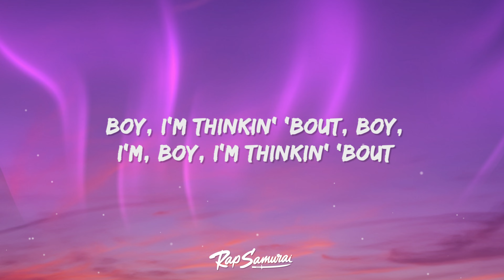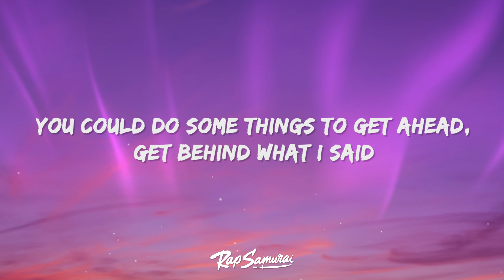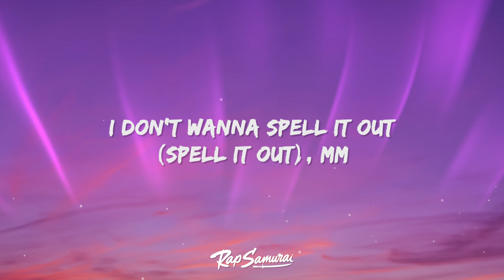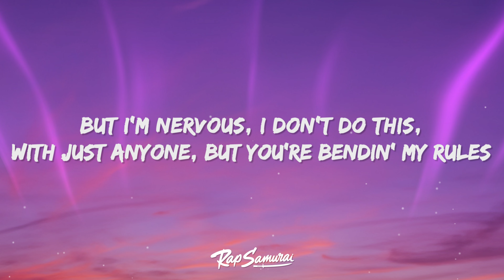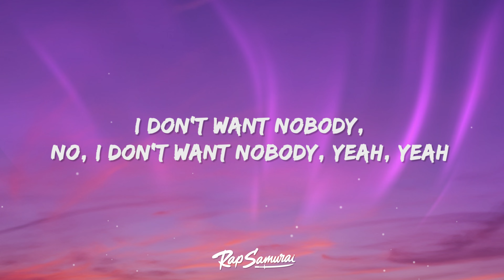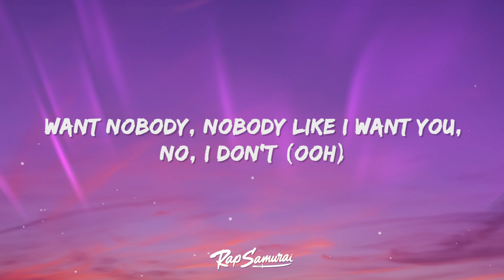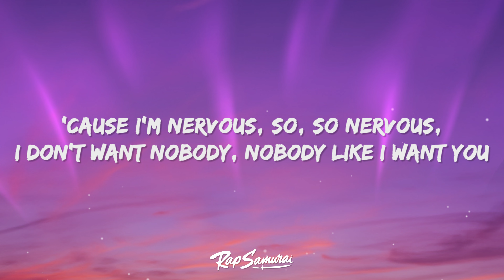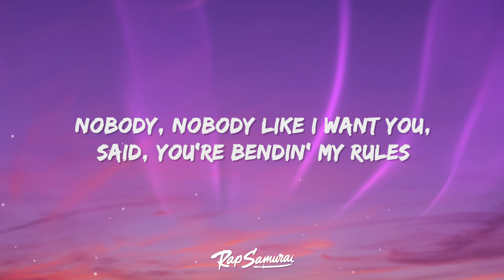FLO - Bending My Rules (Lyrics)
FLO - Bending My Rules Lyrics by Rap Samurai

🎵 Lyrics: FLO Bending My Rules
[Intro]
(Welcome to the camp)

[Verse 1: Stella, Jorja, All]
Late night drinkin'
Let that sink in for you
Uh, boy, I'm thinkin' 'bout you
Boy, I'm thinkin' 'bout, boy, I'm, boy, I'm thinkin' 'bout
Crazy weekend
I've been (I've been) fiendin' for you (You, you)
Yeah, I'm talkin' 'bout you

[Chorus: Renée, Jorja]
But I'm nervous, I don't do this
With just anyone, but you're bendin' my rules
'Cause I'm nervous, so, so nervous
I don't want nobody, nobody like I want you (You)

[Verse 2: Jorja, All]
You know what I'm doin' in my bed
Tell me what's next (Ooh)
Are you comin' over? Mm
Are you comin' over?
You could do some things to get ahead
Get behind what I said
I don't wanna spell it out (Spell it out), mm
You know what the fuck I'm talkin' 'bout, oh

[Chorus: Renée, Stella, Jorja]
But I'm nervous (Nervous), I don't do this (I don't do this)
With just anyone, but you're bendin' my rules (Bendin' my rulеs)
'Cause I'm nervous (I'm nervous, oh), so, so nеrvous (So, so nervous)
I don't want nobody, nobody like I want you (I don't want nobody, no, like I want you, oh)

[Bridge: Jorja, Stella, Renée, All]
I don't want nobody (Ooh)
I don't want nobody, nobody like I want ya
Nobody, no, no, no, no, no, no, no (Let me sing it again)
I don't want nobody (Nobody, nobody)
No, I don't want nobody, yeah, yeah
Want nobody, nobody like I want you
No, I don't (Ooh)

[Chorus: Renée, Stella, Jorja, All]
But I'm nervous, I don't do, do this (Do this)
With just anyone (Anyone but you)
But you're bendin' my rules (Said, you're bendin' all my rules)
I don't want nobody, nobody like I want you (Like I want you, you)

[Outro: Renée, Stella, Jorja, All]
Nobody, no, nobody, no (You, oh-woah)
Nobody, no, nobody (You, you, oh-oh)
Nobody, no, nobody, no (You, you, you)
Nobody, nobody like I want you
Said, you're bendin' my rules
Oh, I, I
Yeah, oh, no
*From the top? Alright*